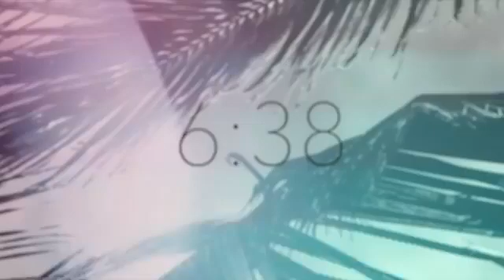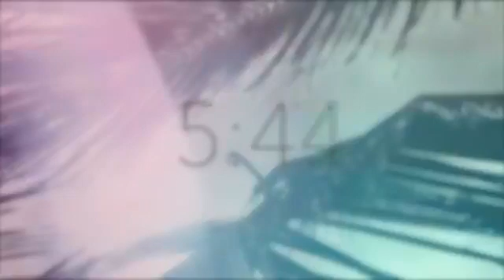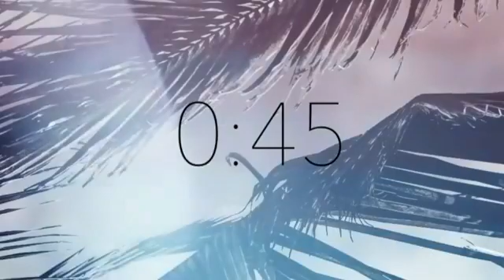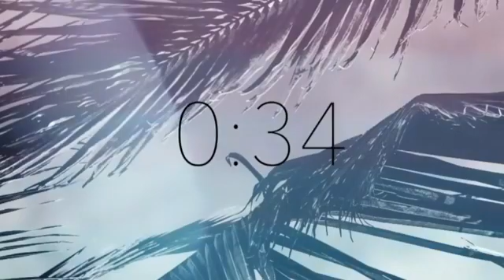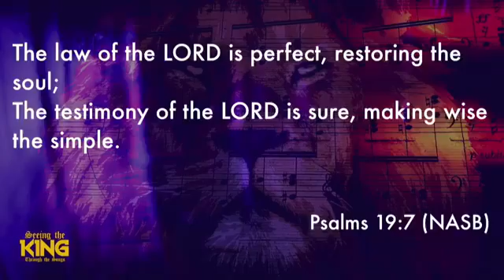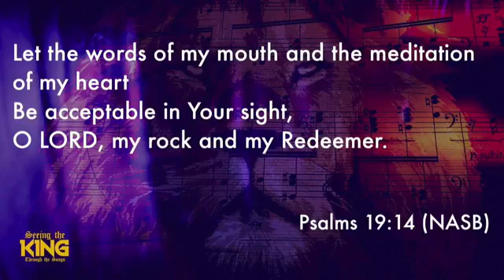FBC BoMo 2021 08 29